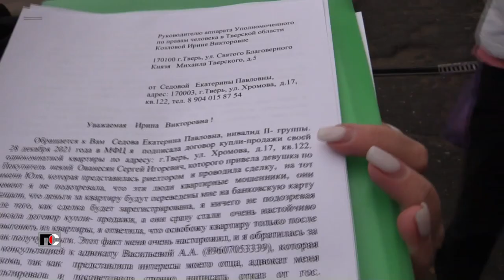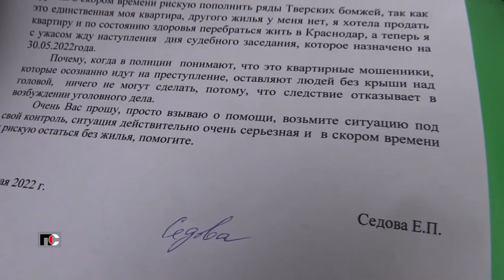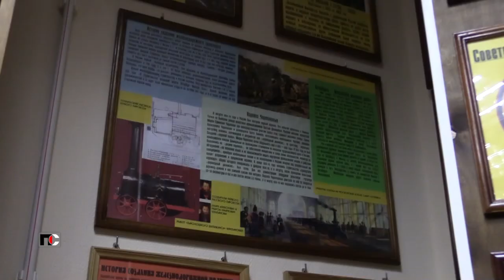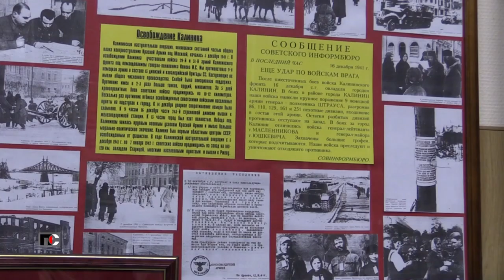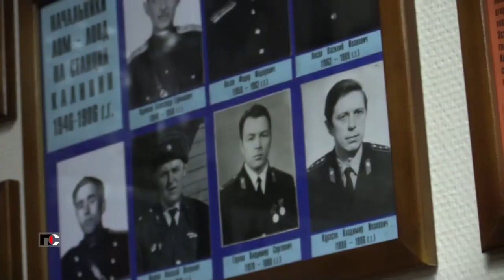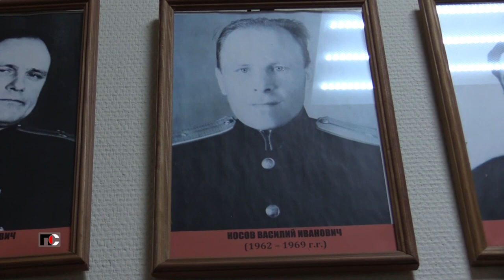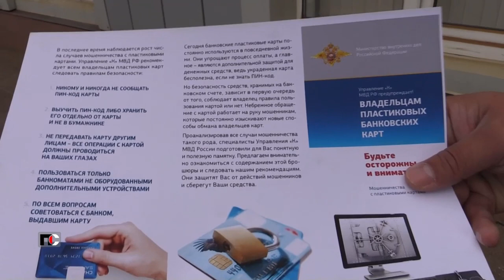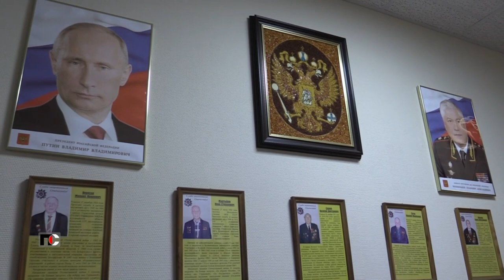Патрульная служба - 01.07.22